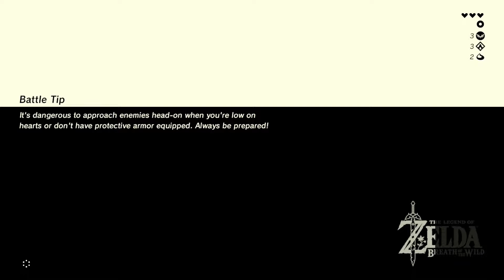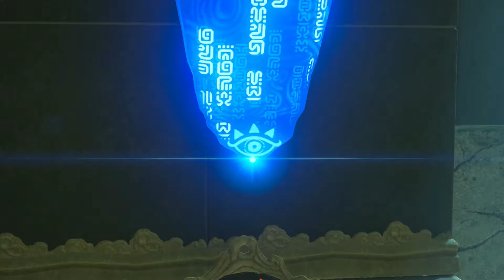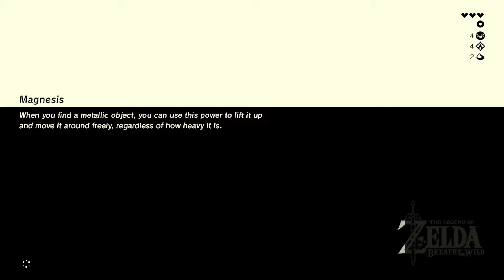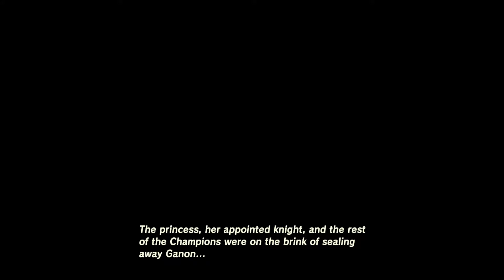The Legend of Zelda: Breath of the Wild | Part 4: Explosion!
We finish the last shrine and the Old Man gives us a new objective.